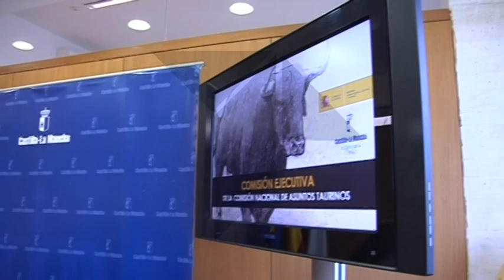La Comisión Nacional de Asuntos Taurinos se reune en Toledo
Toledo ha sido la ciudad elegida por esta comisión para celebrar la reunión de su comité ejecutivo. Es la primera vez que esta comisión celebra su reunión fuera de Madrid.